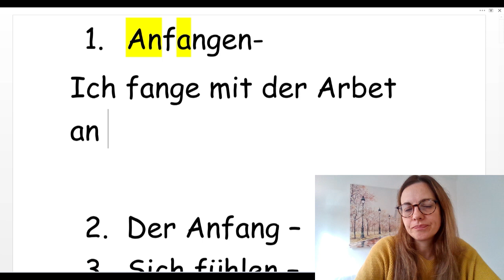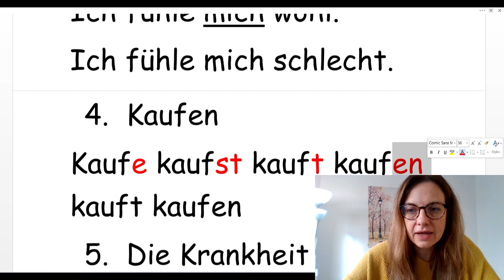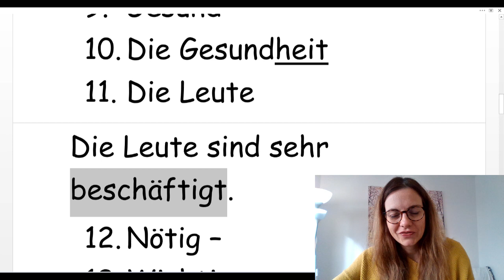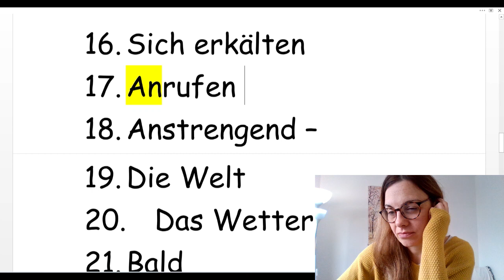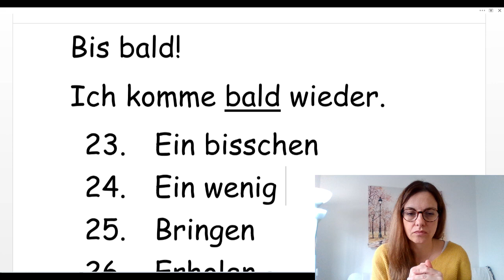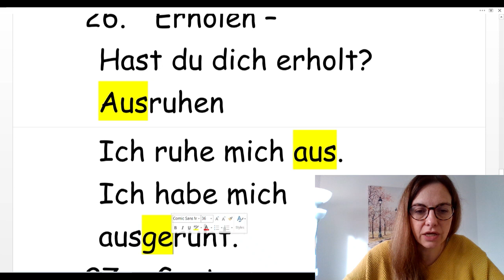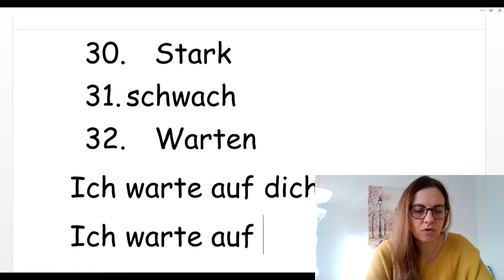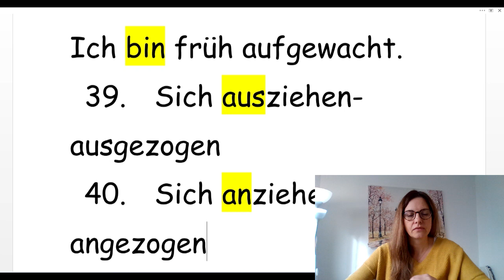NEMAČKI -SIGURAN NAČIN DA UPAMTITE NOVI VOKABULAR- REČI A2 I NJIHOVA OSNOVNA UPOTREBA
USVOJITE ILI OBNOVITE NOVI VOKABULAR NA A2 NIOVU